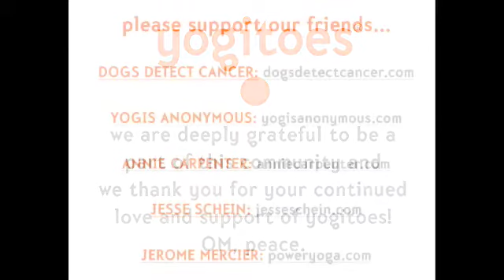Dogs Detect Cancer Fund Raiser at Yogis Anonymous studio in Santa Monica, CA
Feb 27, 2010 - yogitoes teamed up with ally hamilton, krista cahill and the yogis anonymous crew for this event to benefit the canine cancer scent detection project.

held at yogis anonymous studio in santa monica, ca, the event was a 2.5 hour yoga class taught by some of the very best yoga teachers out there, followed by a raffle, free gifts and delicious food...

all for the doggies!

with BIG LOVE, OM LAUGHTER and DEEP GRATITUDE we thank you for your support...

NAMASTE,
the yogitoes family

zan roberts, art director.